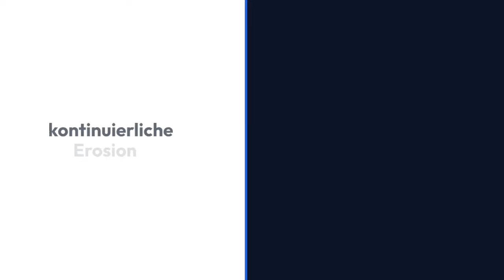Warum verlaufen Flüsse in Kurven?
Zum ausführlichen Blogartikel mit einer Erklärung geht es hier auf unserer Webseite

"Das faszinierende Leben der Flüsse: Entstehung, Verlauf und Mäander"

Entdecke die faszinierende Welt der Flüsse! In diesem Video erfährst du alles über die Entstehung von Flüssen, den Weg, den sie nehmen, und warum sie manchmal mäandrieren. Lerne, wie Flüsse wie die Donau und die Seine durch verschiedene Landschaften fließen und wo sie münden. Wir erklären auch die Bedeutung von Begriffen wie "Mäander" und "Prallhang" und beleuchten bekannte Flüsse, die nicht durch Deutschland fließen.

Tauche ein in die faszinierende Welt der Flüsse und erfahre alles über ihre vielfältigen Wege und Geheimnisse!